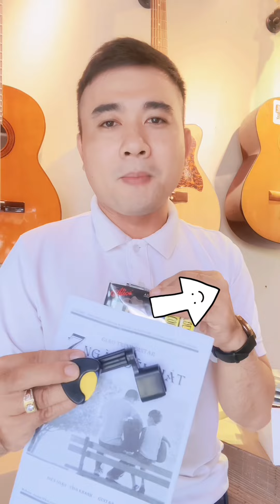Tập Quạt Các Bài Hát Guitar Dễ Học Đàn 5 Phút Mỗi Ngày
Tải Miễn Phí Phiên Bản mới 2024 Giáo Trình Guitar 5 Phút Mới Nhất Luôn ✅ ☛